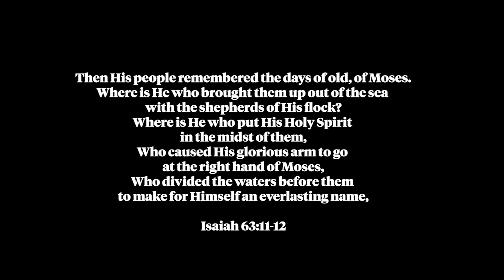Water and Land: Part II, with Alastair Roberts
Alastair Roberts continues his fascinating discussion of water and land in Genesis 1 and beyond. Enjoy!

Learn More!